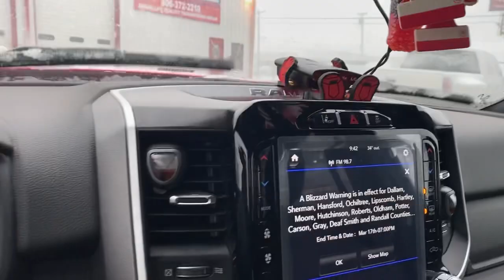Shop walk through, DIRTYBIRD update, and a weather report...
Shop walk through, DIRTYBIRD update, and a weather report... 75 degrees one day and winter storm the next!!! This is seriously getting old!!! We are so ready for SUMMER. 🙏🏼❤️👍🏼